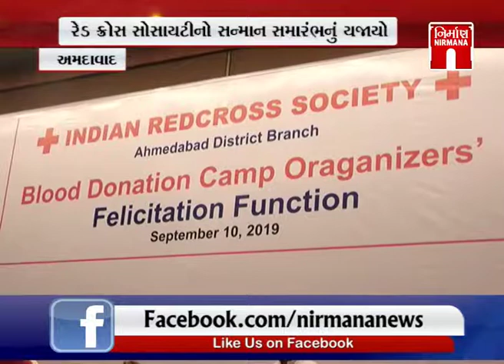Amdavad માં Red-Cross Society નો સન્માન સમારંભ યોજાયો | Nirmananews